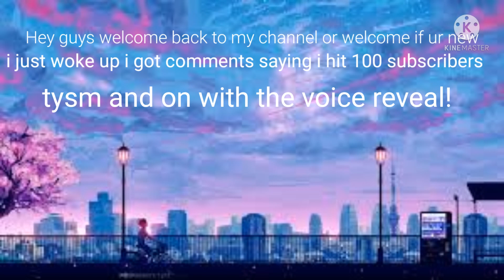Voice Reveal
I was scared to post this... Idk if I told this in my vid but if I get under 100 this video will be deleted  and I made this in the morning so it might be bad